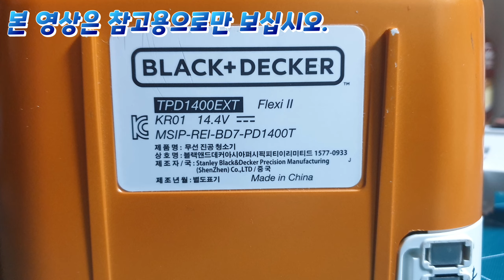블랙 & 데커 청소기(TPD1400EXT, 일명 코끼리 청소기) 배터리 리필_2022. 10. 12, 수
재활용장에서 구해 온 블랙 & 데커 청소기 배터리(니카드 배터리 ▷ 18650 배터리) 리필기입니다.

기존 니카드 배터리는 12S1P(14.4V)입니다.
리튬 배터리로는 4S면 딱일듯 하여 4S 2P로 구성해서 작업했습니다.

개인 취미로 만든것입니다.
고로 영상은 참고용으로만 보시길 바랍니다.